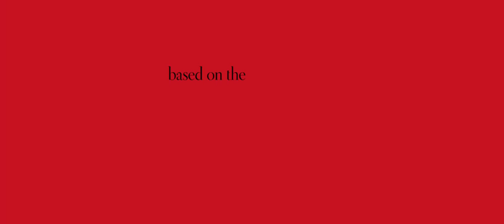ME BEFORE YOU - Trailer 1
in cinemas June 15th!